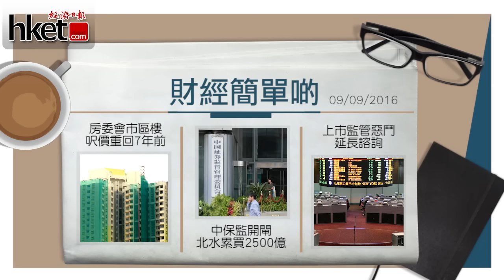平樓．北水．吵大架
【香港經濟日報】房委會市區樓，呎價重回7年前；中保監開閘，大時代2.0；上市監管惡鬥，或延長諮詢……（更多內容：